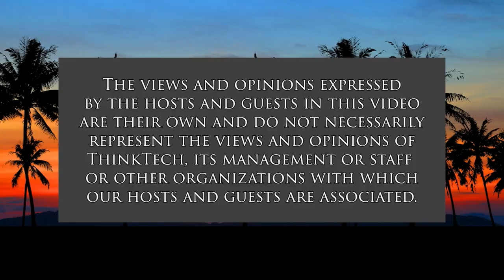What to Do in a World Gone Mad (Thinking It Through)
Thinking Critically in Critical Times.  The host for this show is Michael Sukhov.  The guest is George Howland, Jr.

The first in a series of dialogs with activists, this episode’s discussion features George Howland, Jr., writer, print journalist, political commentator and former activist. Michael and George engage in a free-flowing dialog concerning two major existential threats humanity currently faces: the climate crisis and Russia’s ongoing war in Ukraine. The discussion aims to explore answers to the following questions: 1. What is critical thinking? What does it mean to think critically? 2. What are some different ways in which people think about these issues, and what are some of the assumptions underlying them? 3. How would one think about these issues critically?